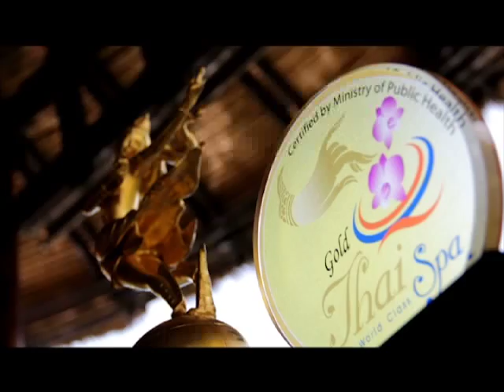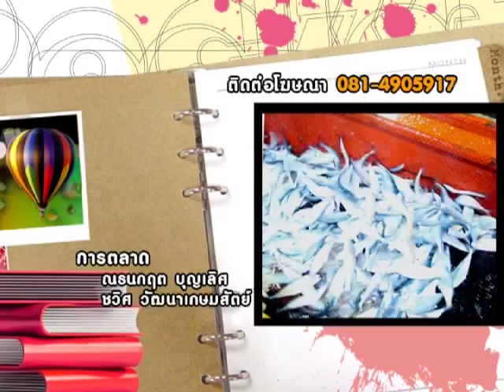รายการ HAPPY MAP (แผนที่ความสุข) ตอนที่3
ร่วมเดินทางตามหาความสุขไปกับ Good Memory ดีๆกับ NOTTO และลุ้นคำใบ้เพื่อชิง Package ที่พักสุดหรูทุกเดือน
เริ่มต้น Package แรกประจำเดือนสิงหาคมที่ AKA RESORT HUAHIN
หรือร่อนไปรษณียบัตรมาที่ ตู้ปณ.59 ปณฝ. สามแยกลาดพร้้าว กรุงเทพฯ 10901
ออกอากาศทุกวันพุธ เวลา 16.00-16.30 น. ทาง ททบ.5